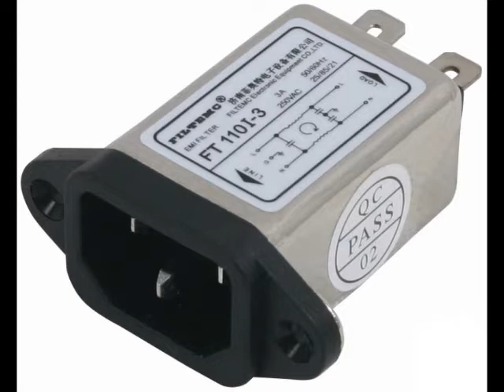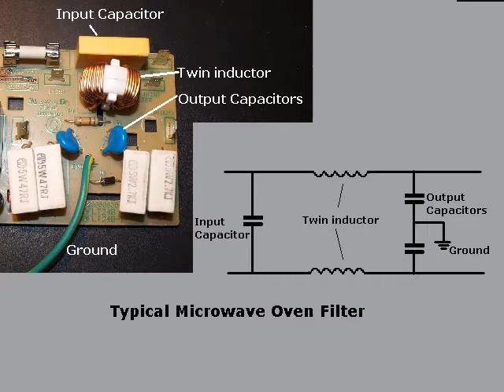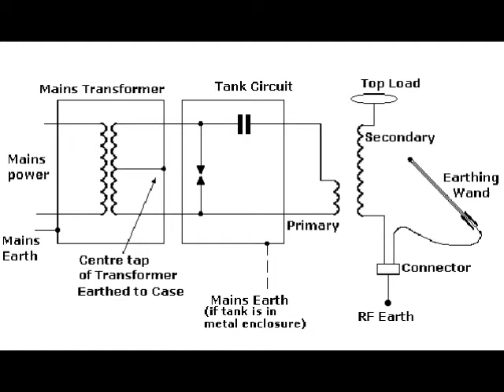Tesla Coil Earthing and Filtering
Apologies for mic noise
Please note that this is meant for tabletop coils that you may be using at home, and not the big ones that normally operate away from residential areas.
Hope this helps with  those of you that want to avoid electrical or RF interference with your neighbours, or indeed your own equipment